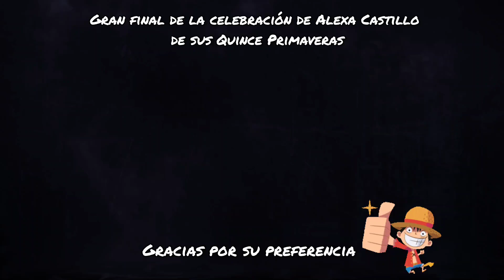Bailé Mis XV Alexa Castillo Emporia kansas #897